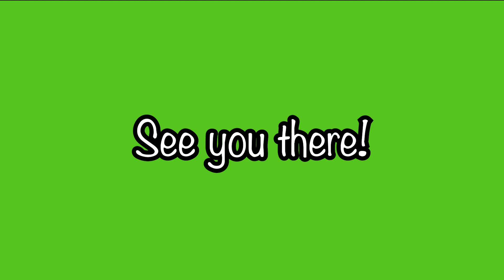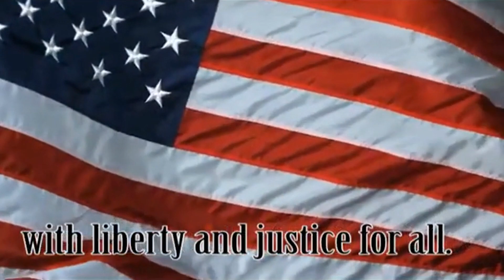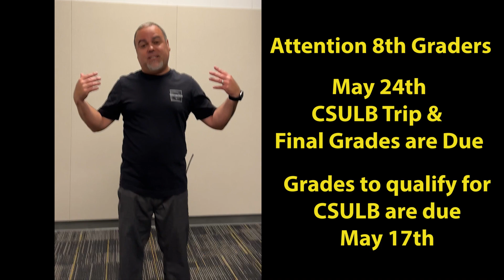STV May 2nd, 2024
Here's Spartan TV for Thursday, May 2nd, 2024!